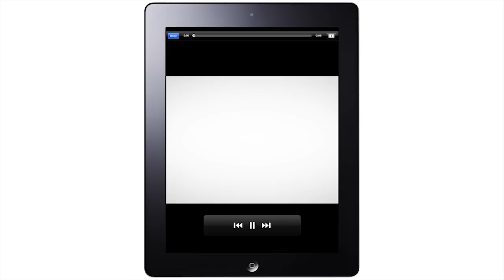Introducing Photography Week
Photography Week is an exciting new digital magazine for enthusiast photographers from the makers of Digital Camera World.

Photography Week takes full advantage of the interactive features available on tablet devices, starting with the Apple iPad. Every issue is packed with video lessons, sideshows of stunning photos and special interactive articles.

Download our free app today and claim 5 FREE ISSUES as part of our no-obligation trial